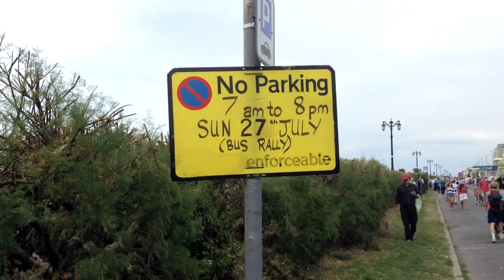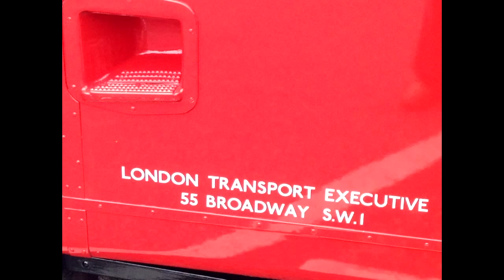Worthing Bus Rally July 27th 2014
The annual Worthing, Sussex bus rally. Shot using my Ipod Touch !
This one's for you Mike